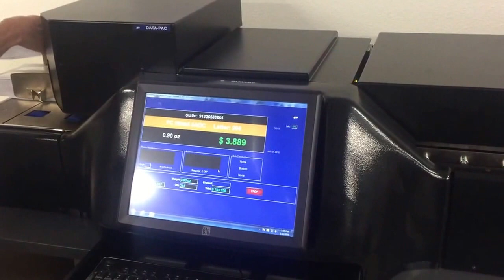Advanced Curve in Action